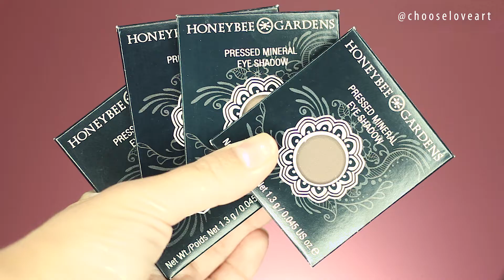Honeybee Gardens | Hot Chocolate Palette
Warm and toasty, this palette is a sweet treat on the eyes.  Rich chocolate browns, frothy latte tones and marshmallow white are incredibly easy to wear and offer endless versatility.

This four shade collection comes in a recyclable and refillable palette and is eco-friendly and cruelty free.